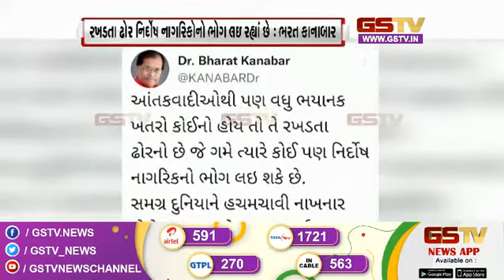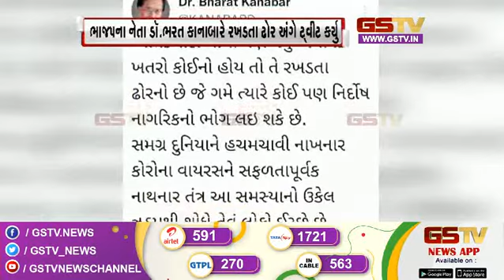Amreli : ભાજપના નેતા ડૉ.ભરત કાનાબારે રખડતા ઢોરને લઇ કર્યું ટ્વિટ | Gstv News